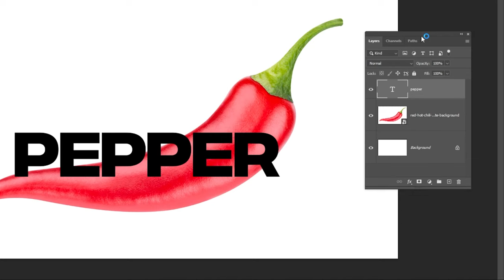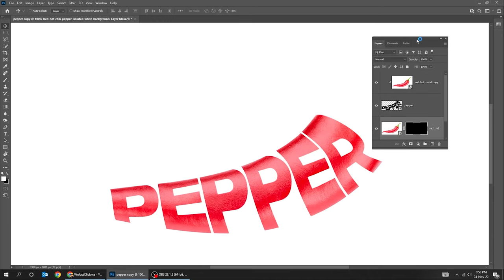Photo Manipulation - TYPOGRAPHY - Photoshop Tutorial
In this tutorial, I will show you how to create this photo typography effect in adobe photoshop.